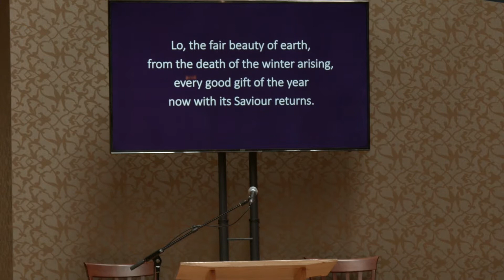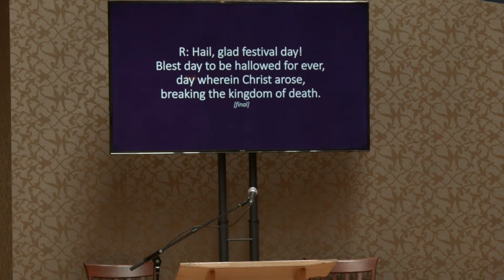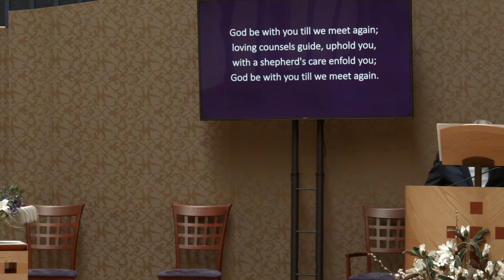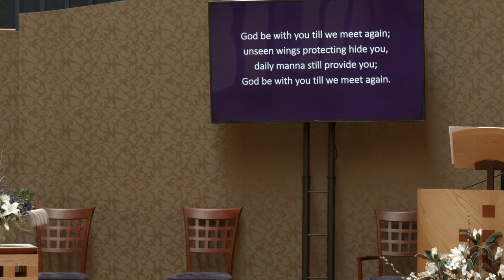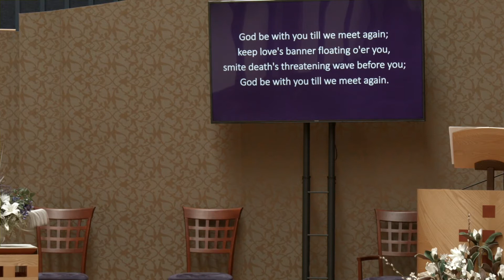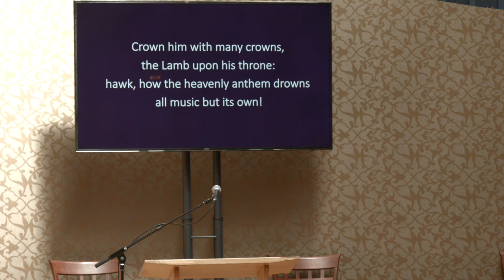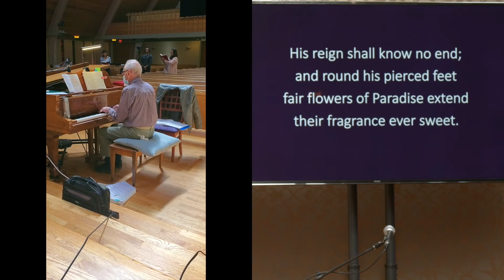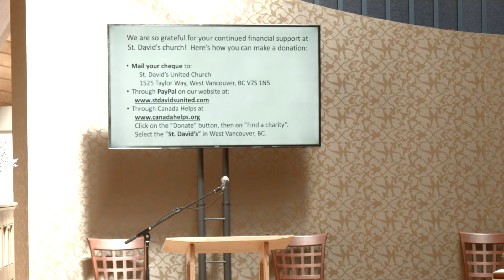May 24 Jesus Says Goodbye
The last Sunday of the Easter season.